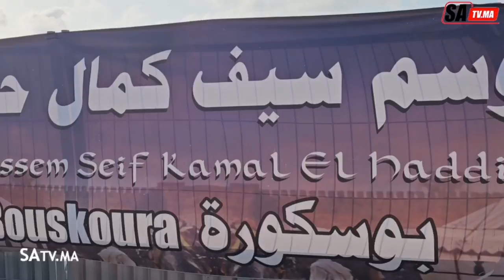أجواء موسم سيف كمال الدين الحديوي ببوسكورة في نسخته الأولى .. التفاصيل